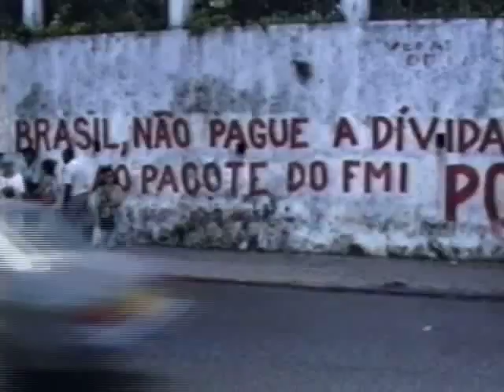Street Angels Charity Documentary - Part 1 of 3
Street Angels was founded in 1988 by Canadian social worker Miriam Ulrych along with Luiz Barbosa, and Josefa Santos. The original aim was to keep as many children as possible off the streets of Salvador, Bahia Brazil  from these humble beginnings, the project has grown into an efficient grass roots network with support spanning Canada, Brazil and the UK.

The efforts of the Street Angels consortium have been focused on Dona Aurora, a small community on the outskirts of Salvador, Brazil.  When the project began working in this community, the 2000 mostly illiterate and unemployed residents were living in crowded shack housing and lacked basic amenities such as clean drinking water, electricity, rubbish collection, health care and schooling for their children.

On a shoestring budget, Street Angels has managed to provide security and opportunity for the children of Dona Aurora and create a wider sense of community and self sufficiency for all residents.